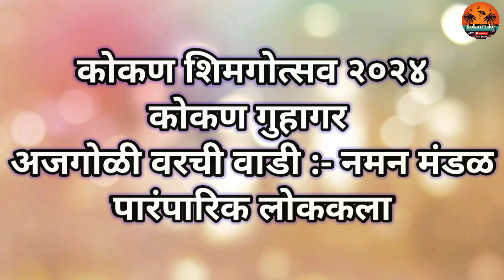श्री भैरी व्यग्रामबर नमन मंडळ गुहागर असगोळी वरची वाडी 🙏 संकासुरचा खेळ 👹 Kokani Shimga 2024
कोकणातील शिमगोत्सव मध्ये होणारे विविध प्रकारचे पारंपारिक नाच आणि संकासुरचे खेळ हे जगभर प्रसिध्द आहेत. फार तर कोकणातील गुहागर मध्ये जास्तीतजास्त हे पारंपारिक नाच गाणी (देवखेळी) आपल्याला पाहायला मिळतात.

धन्यवाद...